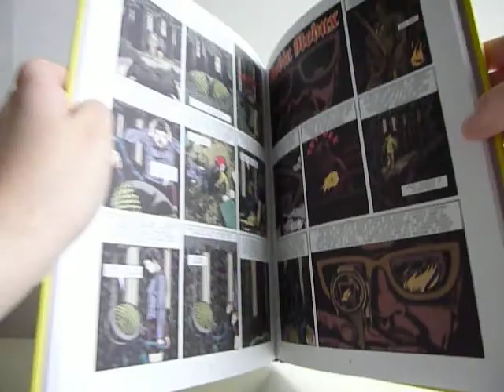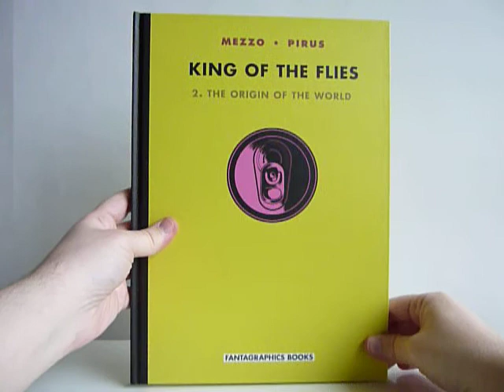King of the Flies Vol. 2: The Origin of the World by Mezzo & Pirus - video preview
King of the Flies Vol. 2: The Origin of the World
by Mezzo & Pirus

64-page full-color 9" x 12.5" hardcover • $18.99
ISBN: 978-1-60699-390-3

King of the Flies Vol. 1: Hallorave was named one of Amazon's Top 10 Graphic Novels of 2010. Now, here is the second installment in Mezzo and Pirus's creepily sexy suburban soap opera — a French Twin Peaks graphic novel as written by Stephen King and drawn by Charles Burns.

Eric the fly-head-wearing teenager is back (as well as his hapless mother and her "fiancé"), as are not-quite-ingénue Marie, the worldly Sal, Denis the drug dealer and his now one-handed father, and of course the loopy retro bowling thug Ringo... plus several new cast members, including one who died at the very beginning of the first volume and has now returned to roam the earth.

Once again, the story is told through a series of seemingly unrelated short stories which eventually become intricately braided into one sprawling tale of a community haunted by obsession, rage, regret and despair — in sum, a graphic novel for the 21st century.

King of the Flies is designed as a trilogy of albums, which will combine to form a single graphic novel of stunning intricacy and intensity. (The concluding chapter will appear in late 2011/early 2012.)